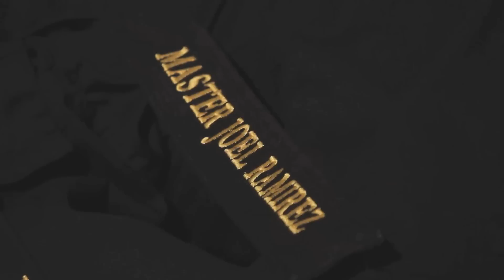Grit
"Grit" is a short documentary I had made in my Documentary class during the first semester of 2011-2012 school year in Orange County High School of the Arts. Now a successful Taekwondo instructor and a business manager, Joel Ramirez tells his life story that is full of struggles and hardships and how Christianity changed his life.